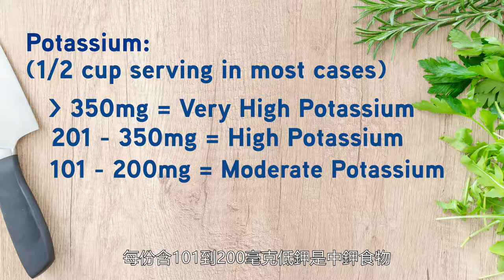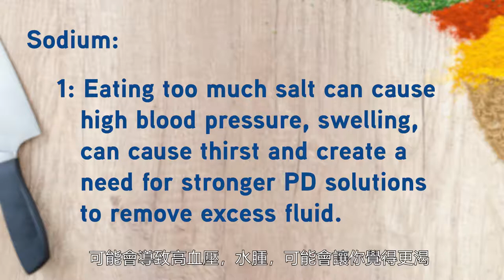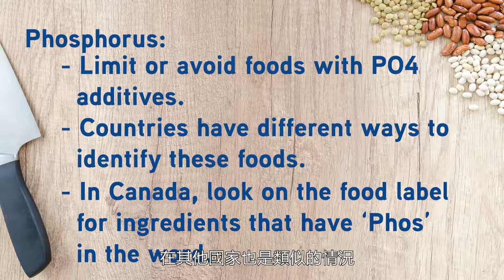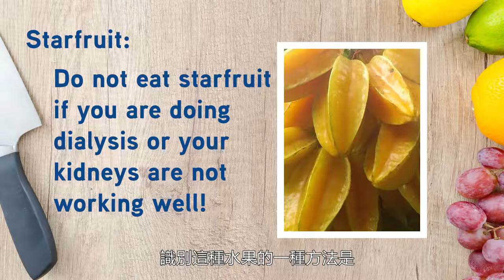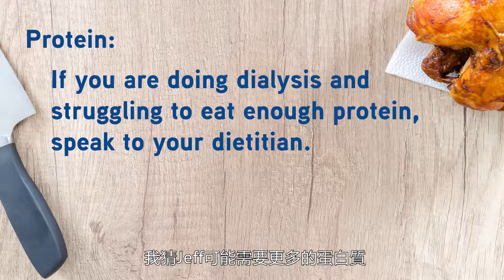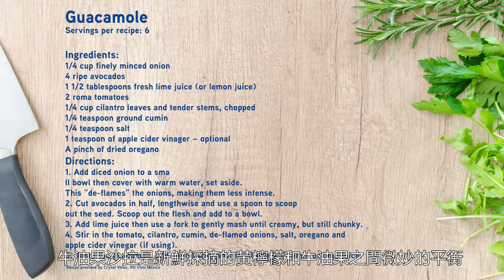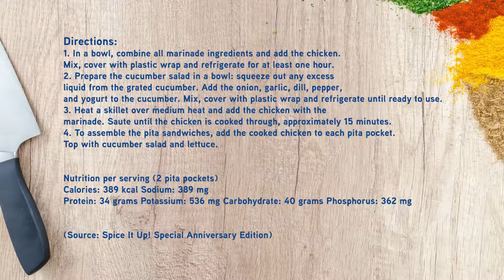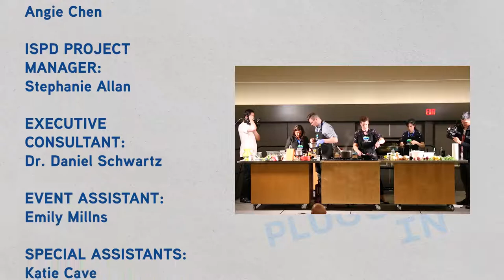Kidney-friendly cooking at the Kidney Cuisine Cook-off! (CANTONESE) (Full Episode 88)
Ready, Set, Cook! Learn the dos and don'ts of kidney-friendly cooking with the Kidney Cuisine Cook-Off!  PLUGGED IN was at the International Symposium of Peritoneal Dialysis (ISPD) as two teams of nephrologists and renal dietitians faced off in the kitchen to see whose recipe would be crowned the Kidney Cuisine Champion! More than just entertaining, this episode is full of great tips for low-sodium and phosphorus alternatives to use in cooking kidney-friendly meals. So, grab a pen and get your recipe file ready!

Thanks for checking out this episode of PLUGGED IN!

To register to be an organ donor visit: kidney.ca/bc and click on the big RED Register button!